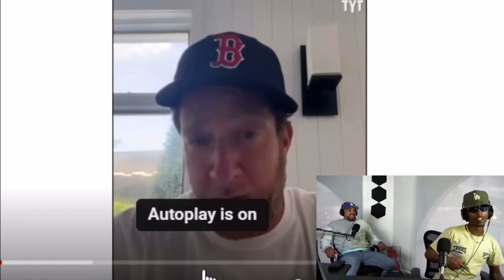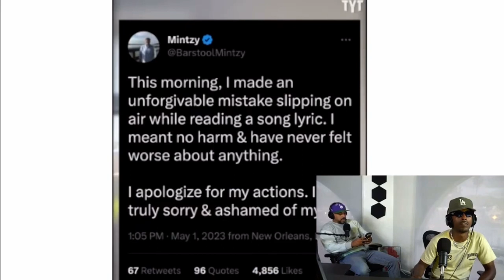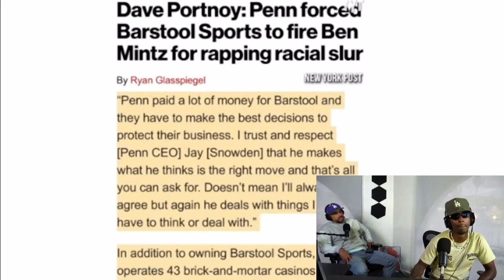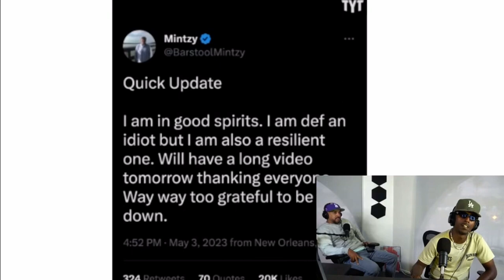Barstool Host Mintzy Fired For Rapping The N Word